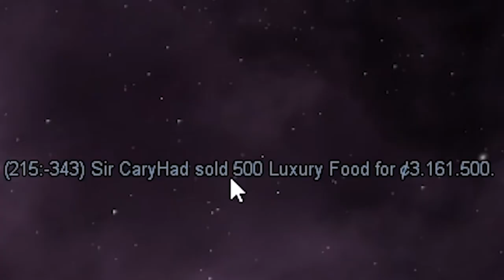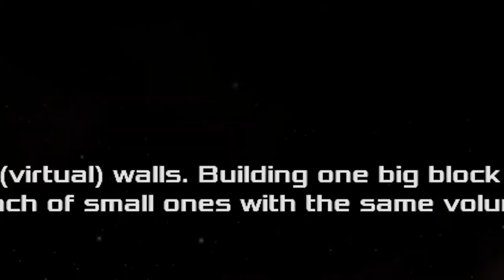Avorion - 22 - Smugglers Revenge